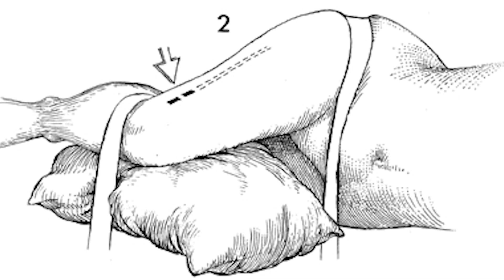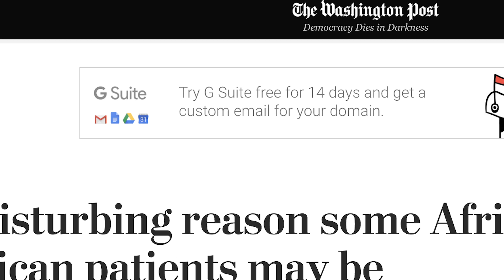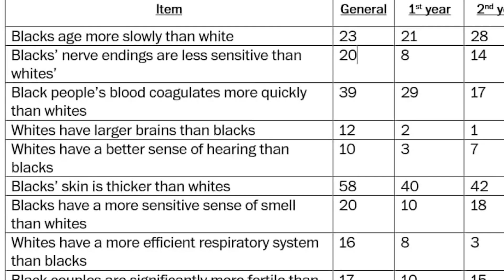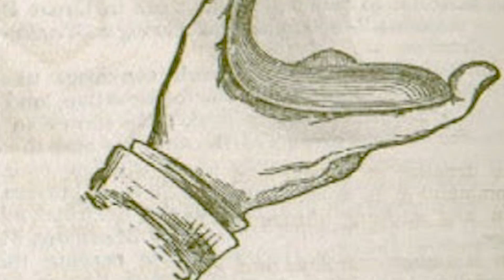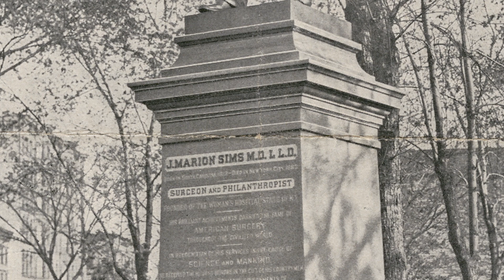IUIC: J MARION SIMS | LANDMARK OF HORRORS | FINAL EPISODE